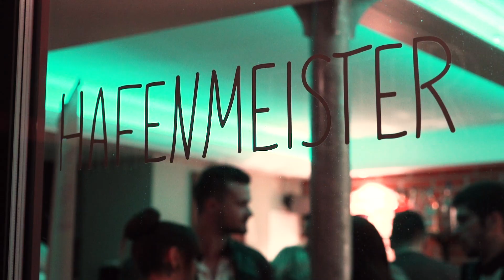Glücksfluencer 2019 in Dresden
Man nehme eine gemütliche Location an der Dresdner Elbe, die letzten warmen Sonnenstrahlen des Spätsommers und zwei Dutzend sächsische InfluencerInnen. Dazu noch ein Motto, das sich jeder in seinem Leben wünscht: Glück. Heraus kommt unser SACHSENLOTTO-Glücksfluencer-Event, ein Networking-Abend für regionale InfluencerInnen.

Die sächsische Influencerszene ist vielfältig und bunt. Da gibt es InfluencerInnen, die über Mode und Reisen schreiben, andere veröffentlichen Rezepte, wieder andere beschäftigen sich mit Themen wie Sport und Fitness oder Büchern. So unterschiedlich diese Gebiete auch sein mögen, Vernetzung und Austausch sind wichtig und schaffen eine Menge neuer Ideen und Inspiration. Da eine Offline-Netzwerk-Veranstaltung in Sachsen bislang nicht existierte, haben wir in 2018 unser Glücksfluencer-Networking-Event in Leipzig ins Leben gerufen.

Am 19. September 2019 ging der Abend nun also in eine zweite Runde, dieses Mal in der sächsischen Landeshauptstadt Dresden. Neben Gästen, die wir bereits im vergangenen Jahr begrüßen durften, folgten zahlreiche neue InfluencerInnen unserer Einladung in die Eventlocation „Die Hafenmeister“.